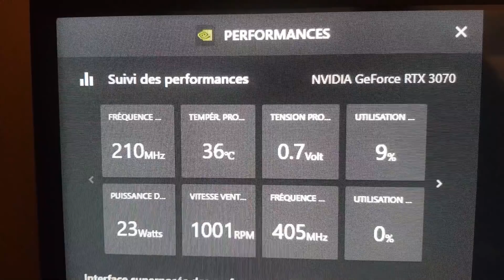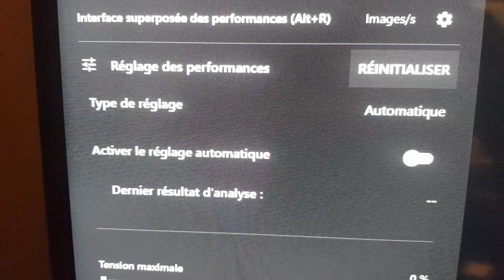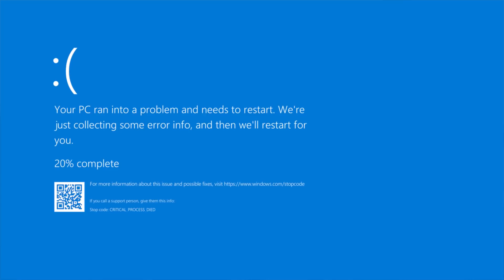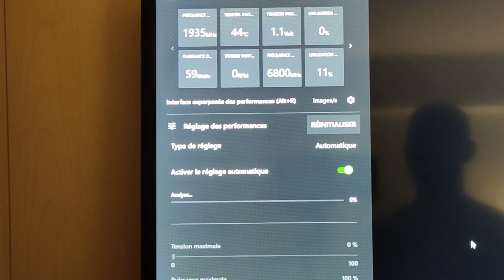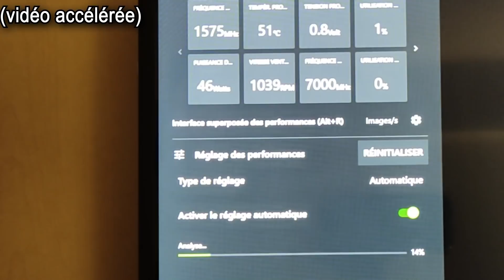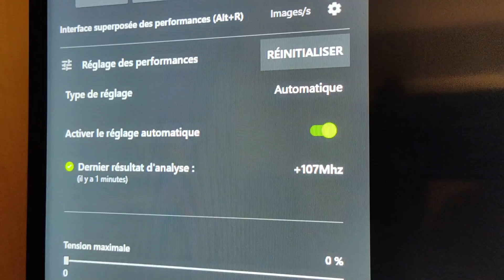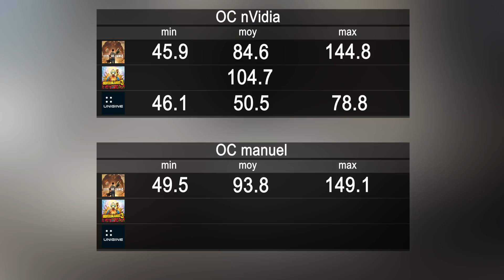Augmenter les performances de son GPU en un clic : c'est possible (et tu devrais le faire)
J'ai mis une flèche rouge dans la miniature. Par conséquent : je suis un influenceur important, alors merci de me vouvoyer dans les commentaires.